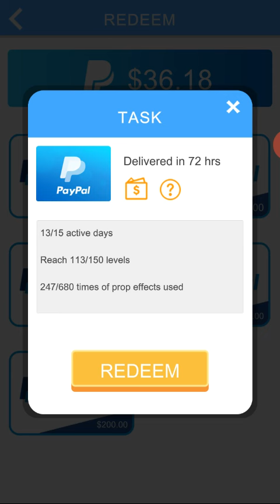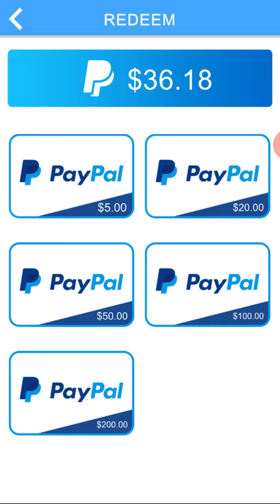Idle train paypal redeem cut version